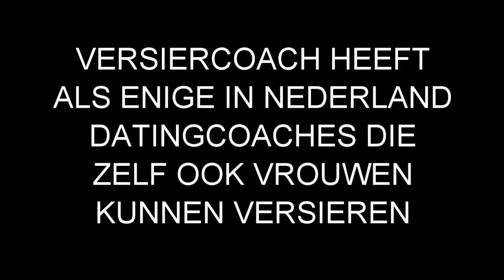Vrouwen Versieren: Jij kan het ook! [Tim Veninga Infield]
Vrouwen versieren is niet weggelegd voor een klein groepje mannen. Jij kan ook succes met vrouwen krijgen. Hier zie je dat vrouwen versieren gewoon mogelijk is. Overdag, 's avonds, op straat of in een kroeg, jij kan het ook.

In deze video zie je versiercoach Tim Veninga. Hij is een datingcoach uit nederland die al meer dan 3000 mannen geholpen heeft beter te worden met vrouwen. Hij geeft lichaamstaal tips, versiertips en is de enige versiercoach in nederland die consistent zelf vrouwen versiert, in plaats van er alleen maar over te praten.

Hij ziet vrouwen versieren als een vorm van zelfverbetering. Veel mannen zijn namelijk geen geboren versierder of masterflirt. Voor die mannen die denken dat ze niet zomaar een vrouw kunnen versieren, is deze video er.

Tim heeft namelijk zelf ook geleerd hoe je vrouwen moet aanspreken, verleiden en in bed moet krijgen.

Nu leert hij dat aan andere mannen. In 2012 is hij verkozen tot beste datingcoach van Nederland, omdat hij altijd voorbeeld laat zien van hemzelf infield.

Als je meer versiertips, lichaamstaal tips en andere flirttips wil, bekijk dan Daar leer je echte zelfverbetering waarmee je een masterflirt wordt.